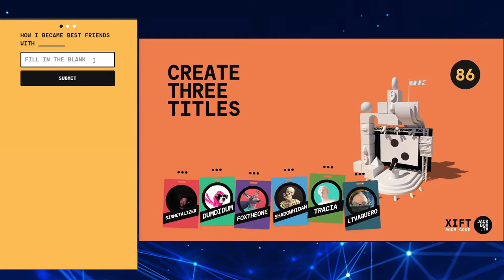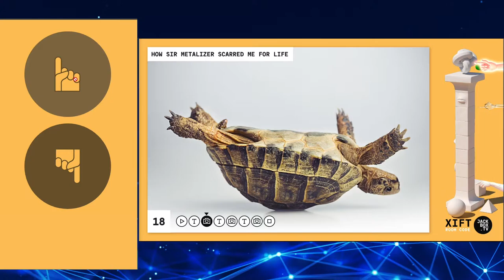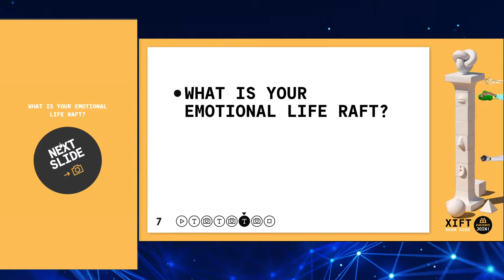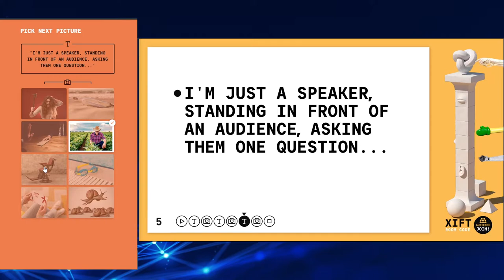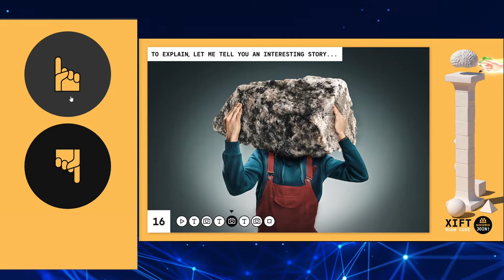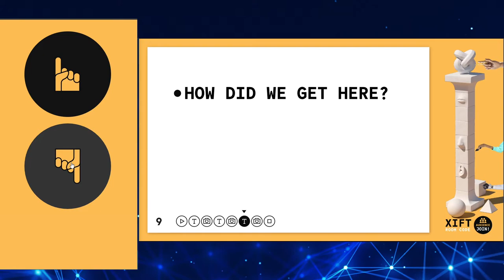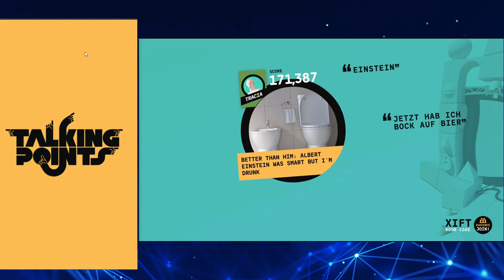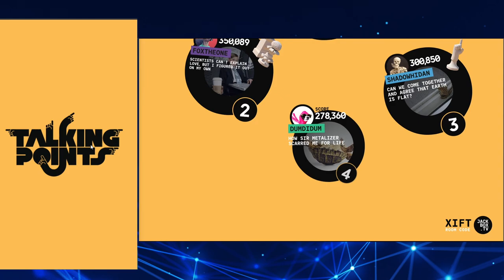Jackbox Party Pack 7 Deutsch: Talking Points [01]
Jackbox Games ist bekannt dafür, mehrere kleine, leicht erlernbare und Streaming-optimierte Multiplayer Partyspiele in ihren Party-Packs zusammenzufassen. Über einen Code auf dem Bildschirm können Mitspieler beitreten. In diesem Video stelle ich euch "Talking Points" vor.

Danke an die Mitspieler:
- LTVaquero
- dumdidum
- FoxTheOne
- Shadowhidan
- SuperEvilGummyBear
- Karacho_Karl

Deine Zuschauer können als Audience mit im Spiel dabei sein. Im Jackbox Party Pack 7 sind enthalten:

- Kompetitives Wörter-Wirrwarr in Quiplash 3
- Teuflische Hürden des Alltags in The Devils and the Details
- Das Zeichen-Kampfspiel Champ’d Up
- Talking Points, in dem sinnlose Powerpoint-Präsentationen gehalten werden müssen
- Das Popkultur-Ratespiel Blather 'Round

-- Ich bin ebenfalls GIANTS Partner. Das heißt ihr könnt (auch für die EPIC und STEAM Versionen) DLCs für LS 19 kaufen und mich dabei unterstützen.